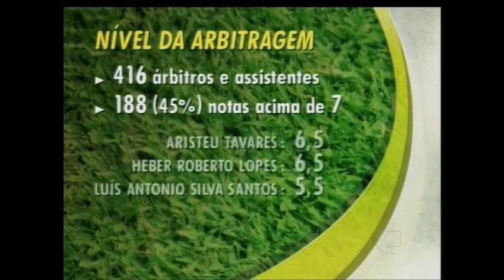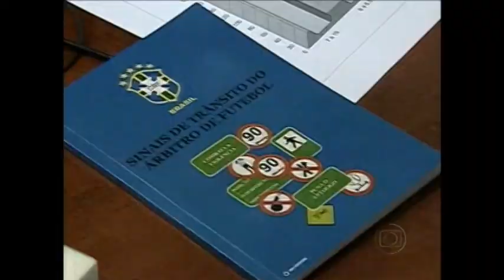CBF ANUNCIOU MUDANÇAS NA ARBITRAGEM EM 2007